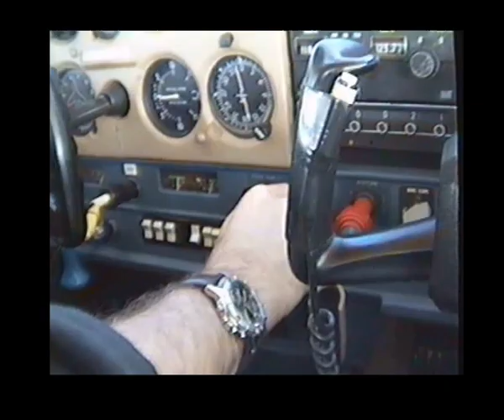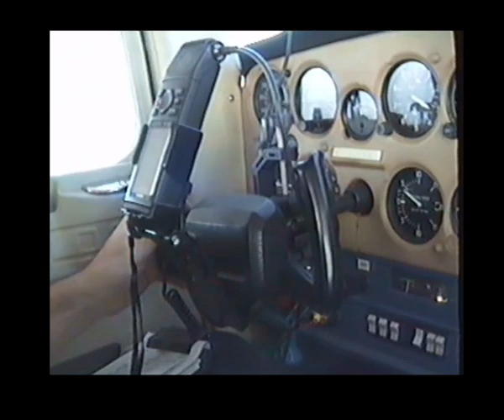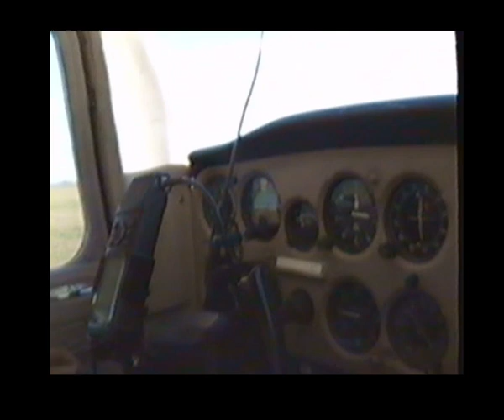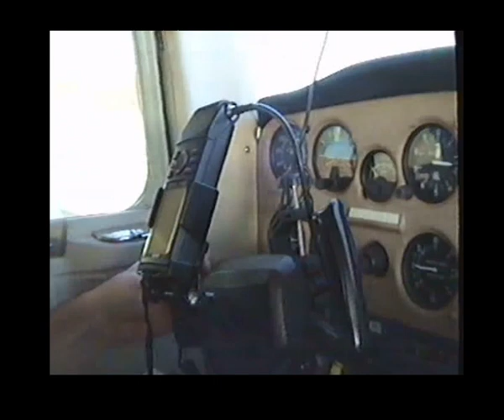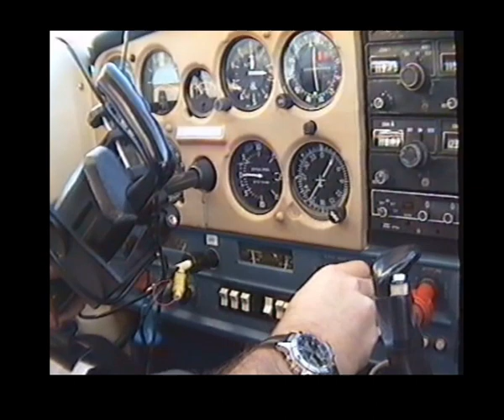Flug 1998 von Essen nach Münster-Osnabrück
Als langjähriges Mitglied im Luftfahrtverein Essen 1902 habe ich ein Rating auf vier Flugzeugtypen erworben. Das erste war eins für die Cessna 152, die ich auch  später immer gern geflogen bin, weil du alles aus der Hand machen musst. Kein Kartenplotter, kein Autopilot. Hier ist ein Flug von Essen nach Münster-Osnabrück mit der guten alten D-EFUE festgehalten.